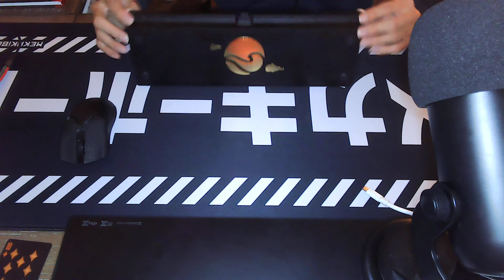Sunkey Sun68 | FR4 Plate | Gateron x Zeal Tealio V2 | All Foams Sound Test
Mount: Gasket
Keycaps: GMK Red Samurai TKL Kit (ABS)
Switches: Gateron Zeal Tealio V2
Lube: 205g0 w/ 105g0 on springs
Film: Yes; Durock Switch Films (0.15mm)
Stabilizers: Durock V2 Stabilizers w/ dielectric grease on wires and 205g0 on housing
Mods: Stabilizer pads Case foam, Plate foam

Thoughts: This one was for a client, and I went with their request for full foam. I used Tealios V2 switches again, which I've used in three keyboards (Blade R2, Augur, and Sun68). These switches have a flat sound signature that may not be for everyone, but they're undoubtedly the smoothest ones you can buy, with a linear and almost frictionless feel. I'm not a massive fan of the sound they produce, but many people love the smoothness and the creamy sound they make. In the end, it's all about personal preference!

Camera: Angetube Streaming 1080P HD Webcam
Microphone: Blue Yeti